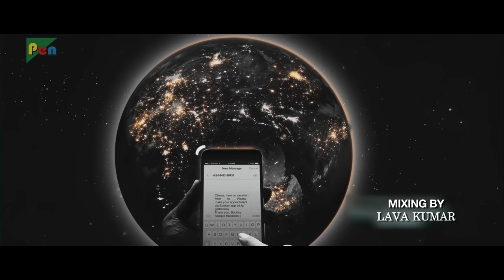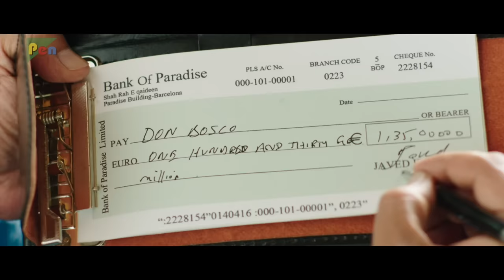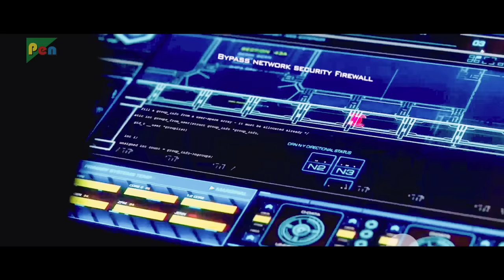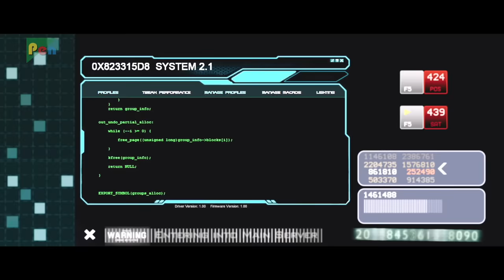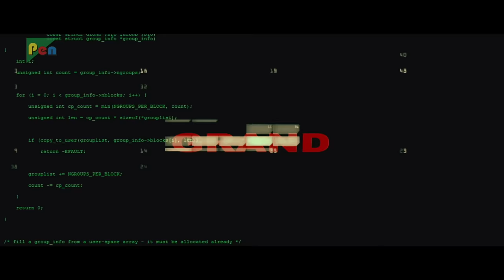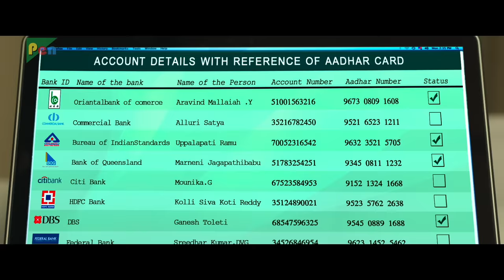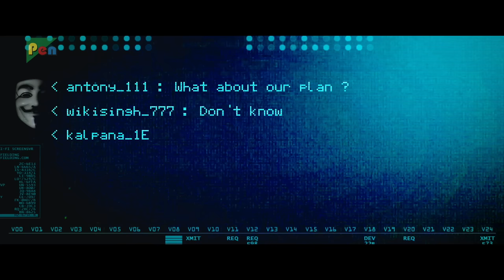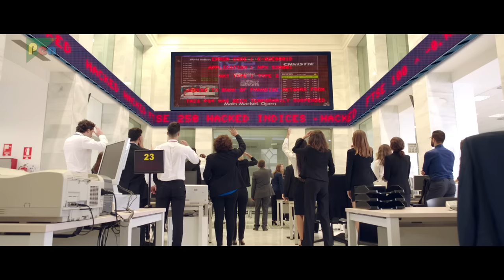કિલર | Killer | Gujarati Dubbed Movie 2023 | Nandamuri Kalyanram, Aditi, Jagapati Babu